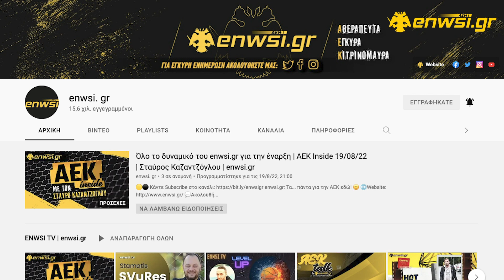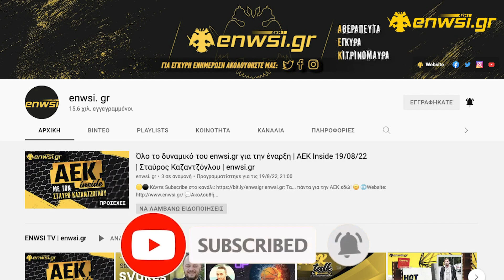Όλη η Αγωνιστική Δράση της ΑΕΚ για τη Νέα Σεζόν Αποκλειστικά στο enwsi.gr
enwsi.gr: Τα... πάντα για την ΑΕΚ εδώ! 🙂

Το Πρωτάθλημα αρχίζει, η εξέδρα του enwsi.gr γεμίζει.
Η ΑΕΚ επιστρέφει στο σπίτι της στη Νέα Φιλαδέλφεια και ξεκινά μια σεζόν που θέλουμε όλοι μας να μας οδηγήσει ξανά σε μεγάλες επιτυχίες.
Το enwsi.gr με την καλύτερη και πιο γεμάτη δημοσιογραφική ομάδα, με την τεχνική ανάλυση του Βασίλη Μπορμπόκη, θα είναι η μόνιμη συντροφιά σας και φέτος.
Καζαντζόγλου, Καπετανάκος, Τσίλης, Λούπος, Βούλγαρης, Αρναούτογλου, Τσακίρης, Τσίμπος θα σας βάζουν καθημερινά στο παιχνίδι και θα έχετε όλα όσα συμβαίνουν στην ΑΕΚ στην οθόνη σας έγκαιρα και έγκυρα.